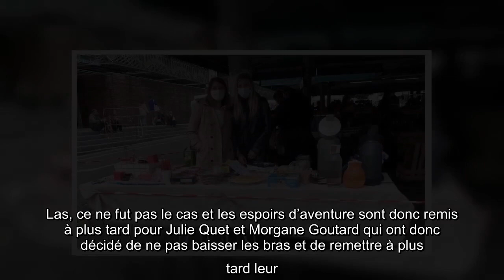Julie et Morgane, les aventurières du 4 L Trophy, en quête de sponsors